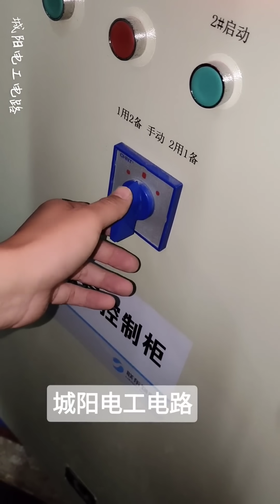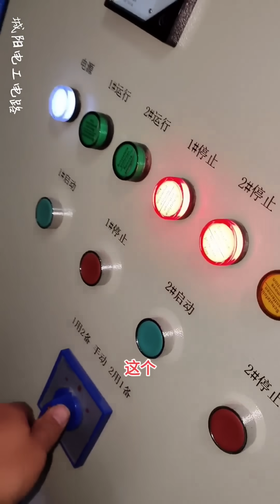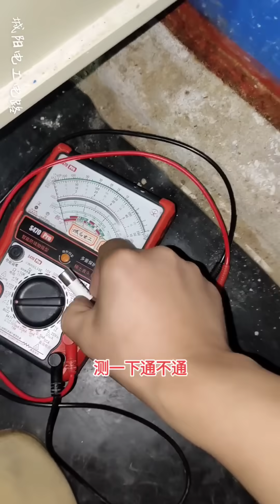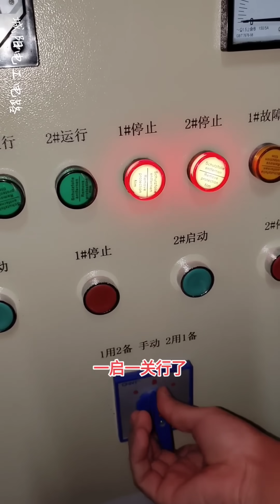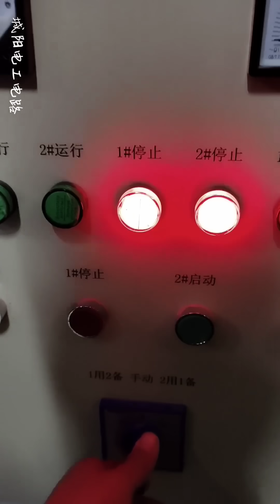消防水泵自动不不启动，现场检修三个小时找不到原因，最后用一支电笔搞定！【城阳电工电路】